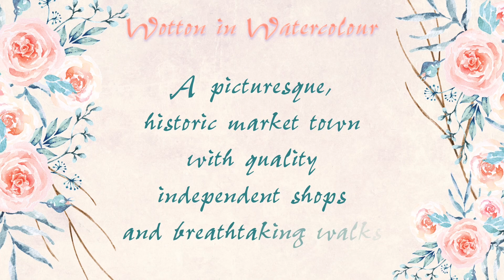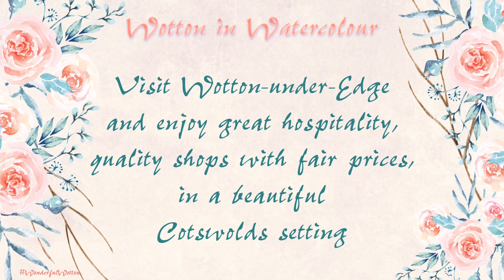Wotton in Watercolour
Wotton-under-Edge in Gloucestershire is a picturesque, historic market town with quality independent shops, great hospitality, a warm welcome and breathtaking walks and scenery.
Local artist, Rebecca Clark, kindly allowed us to use her beautiful works of art to showcase just some of what Wotton has to offer you.

From everyday essentials to the very best bakes, childrens and adults fashion, wonderful boutique shops and an antiques emporium that is guaranteed to “wow”, a selection of fine eateries and coffee shops that are set to spoil you, all in the most picturesque of Cotswold settings.

Visit Wotton-under-Edge - we think you’ll want to stay all day x